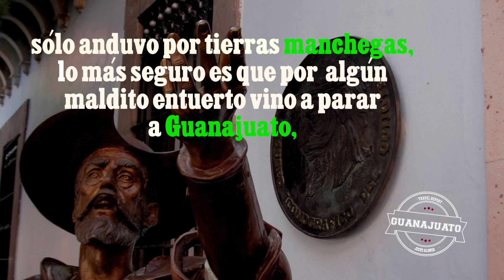CAPSULA GUANAJUATO 4